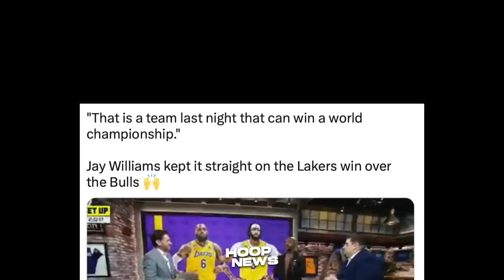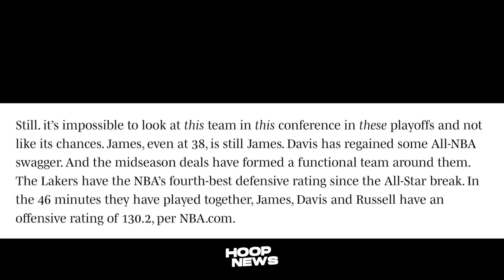Magugulat ka sa 'PREDIKSYON' sa Lakers team mula sa mga Reporter at Analysts…